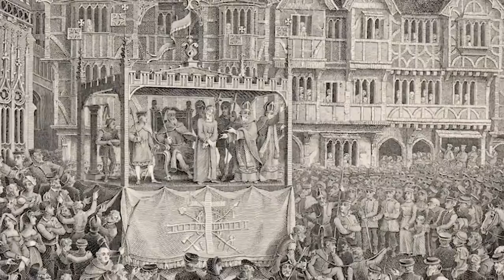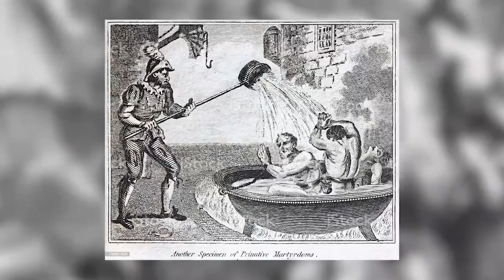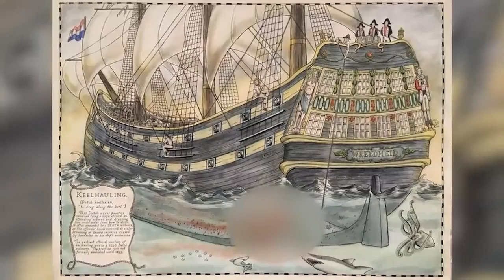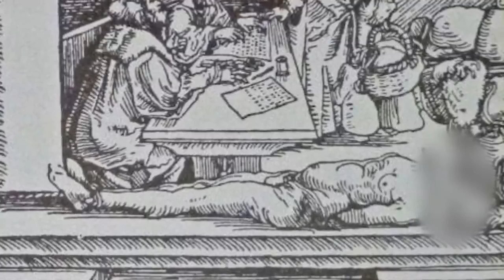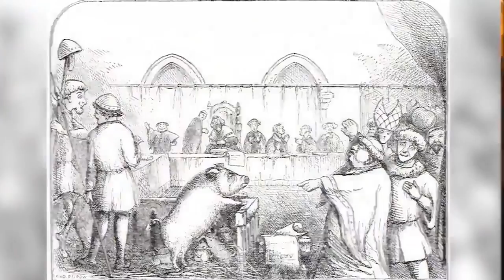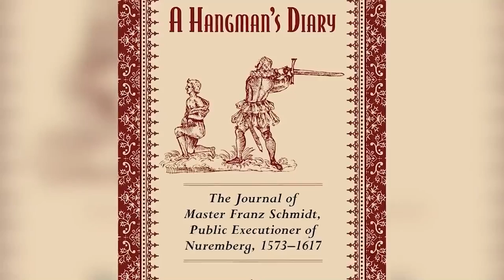Top 10 Scandalous Traditions From The Middle Ages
Cat cults, flat earthers, and dirty jobs. The Middle Ages were full of scandalous events, but how many of them were nonsensical? Which medieval ruler was deemed the most scandalous? Join us today on Bumblebee as we count down our Top 10 Scandalous Events From The Middle Ages!

Timecodes:
0:00- Intro
0:02- Animal Court
4:44- Feast of Fools
8:12- Mystery Plays
10:50- Water
14:48- Keelhauling
21:22- Tanner
24:59- Rat Catcher
29:42- The Gong Farmer